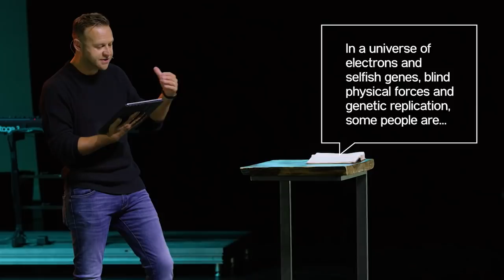Key #3 & 4 | Peace & Patience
Series: The 9 Keys To Happiness